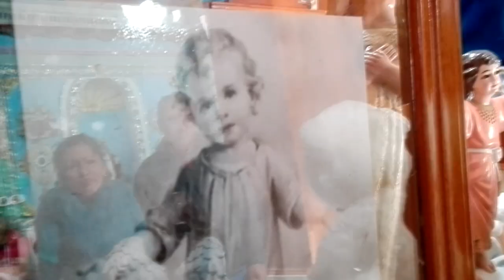Iglesia del niño del cerrito - Jvaldes Viajes en moto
Jvaldes Viaje en moto - Videovlog

En el municipio de Santa Anita Nopalucan Tlaxcala se encuentra una Iglesia llena de juguetes, esto es porque en dicho lugar se venera a un Niño Jesús muy milagros.